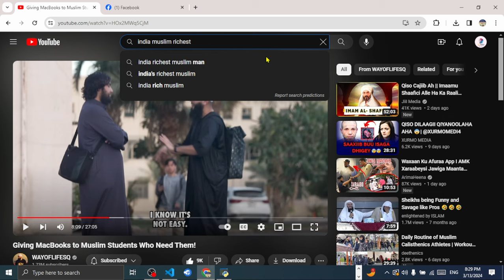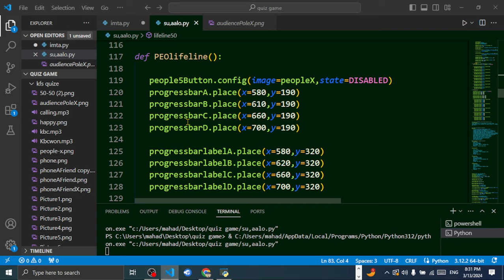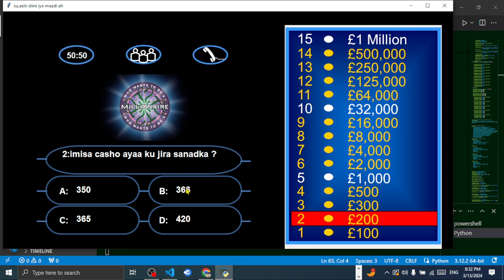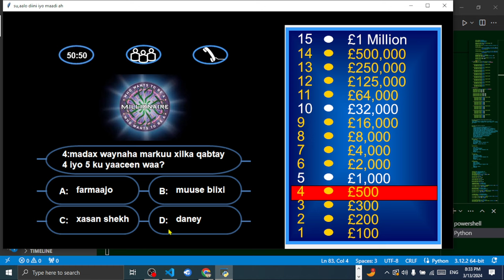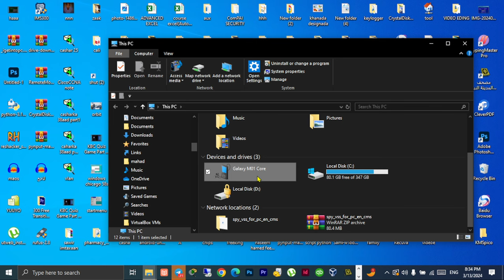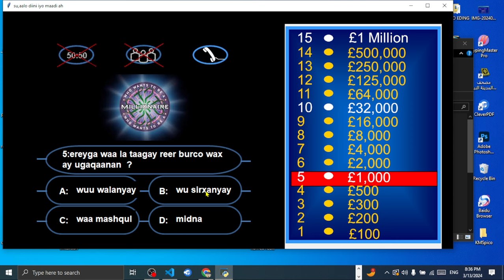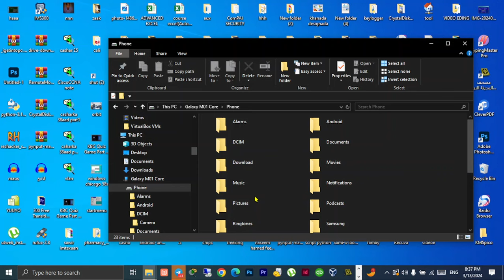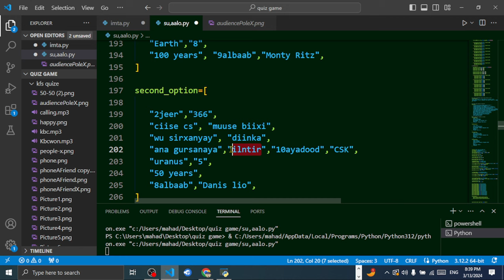Kasmaal Python Program - Mahad Yousuf Hussein - Mid ka mid ah ardayda ka aflaxday Somali Network